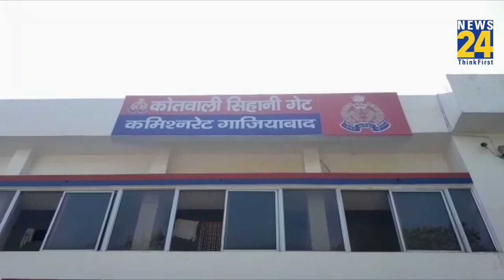Ghaziabad: भू-माफियाओं ने 10 करोड़ में बेच दी सेना की जमीन, ऐसे हुआ मामले का खुलासा